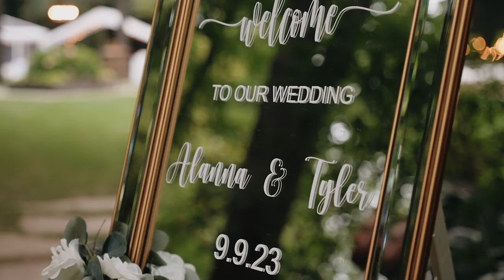Wedding Trailer - Alanna + Tyler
09.09.23
Cherish the precious moments you hold, nurture them, and protect their flame with all your heart.

Venue: The Clearing (Shedden, ON)
Photo: Ruckle Photography
Coordinator: Dio Events
Officiant: All Seasons Weddings
Bar: Spirits Bartending
DJ: DJ Schwartzentrubers
Band: After Midnight

Equipment Used
Sony A7SIII/FX30/A7III
Sigma 24-70mm
Sigma 50mm
Sony 70-200mm
Zhuyin Weebill S
Freewell Filters
DJI Air 2S
DJI FPV
Apature Amaran 60x Lights
Switti RGB Lights
Tascam DR-L10 Lav Mics
Zoom H4N Pro Recorder
Sony TTX660
Sennheiser MKE400
Sennheiser MKE600
Atomos Ninja V Monitor